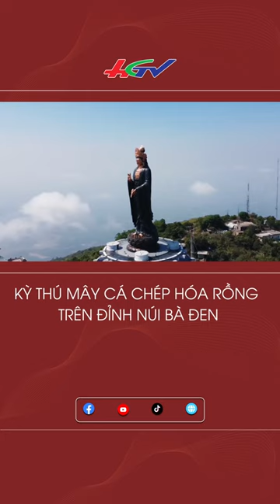Kỳ thú mây cá chép hóa rồng trên đỉnh núi Bà Đen | Truyền hình Hậu Giang